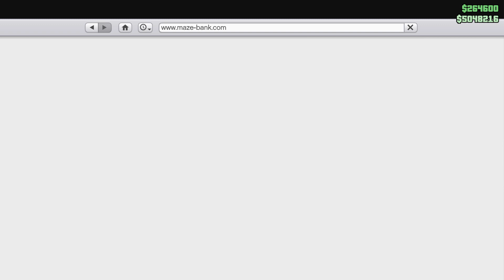'A Vegan Actevist Life A2386sx 2023 09Sun17 Public Service P3 Serious Request AccedeToVEGAN A2630ux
'A Vegan Actevist Life A2386sx 2023 09Sun17 Public Service P3 Serious Request AccedeToVEGAN A2630ux Twitch live stalking rapé in Saxtorp a vegan actevist activist p3
 Why should I edit my ass of choosing what excerpt you viewers should like ?
 I upload unedited RAWs for your likeings to find your GEMS to your taste !
Please drop a comment in a Video with a date stamp if you find a likeable scene you like to share with others
 EXPEXTED TO BE MUTED FOR COPYRIGHT
 Why should I edit my ass of 4Us
 Please drop a comment in a Video with a date ;-)
is a business mail that you shouldn't expect any answers from in several years , there as a clickbait joke , Swedish IT personel will understand the joke
 Seriously business inquiries contact me in a better way ;-) 'A Vegan Actevist Life A2386sx 2023 09Sun17 Public Service P3 Serious Request AccedeToVEGAN A2630ux THE PLAYROOM_20230917 Twitch live stalking rapé in vegan actevist activist p3
 Go Vegan  M-F 's  23h40m06t